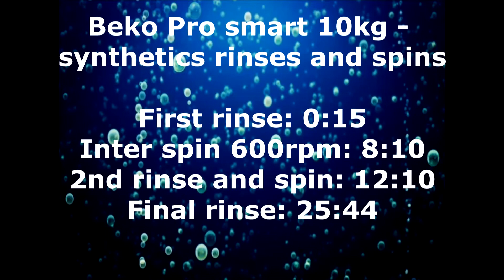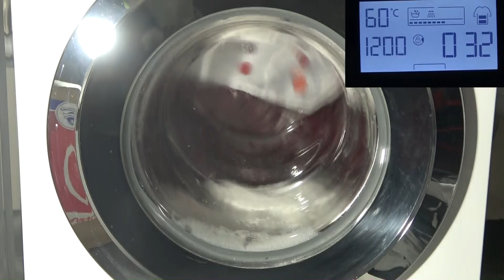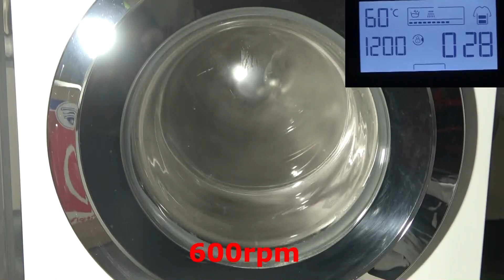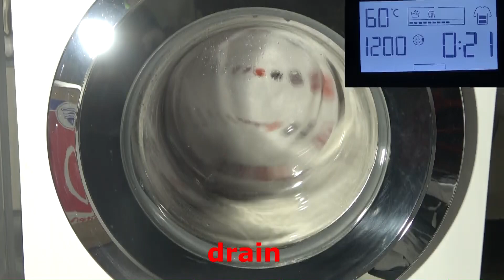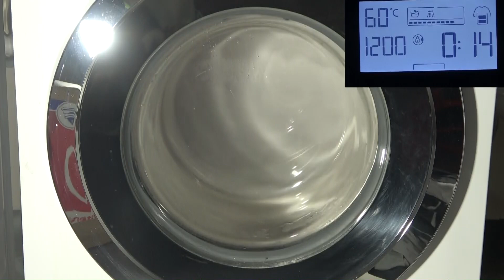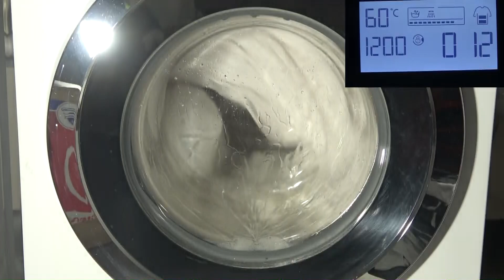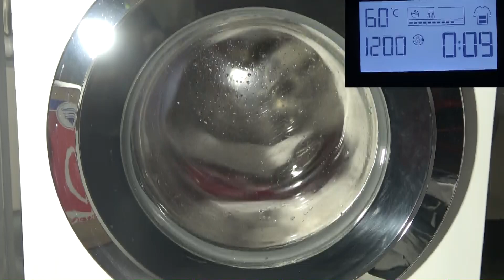Beko Pro Smart 10kg WY104764MW - synthetics rinses and spins